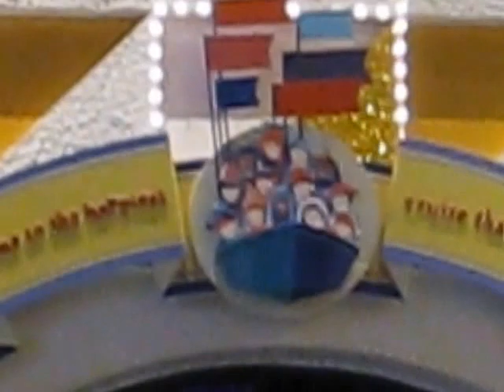It's a Small World full ride with clock in Walt Disney World - without MyMagic+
This is a ride through for It's a Small World at Magic Kingdom in Walt Disney World - without MyMagic+ good-bye messages